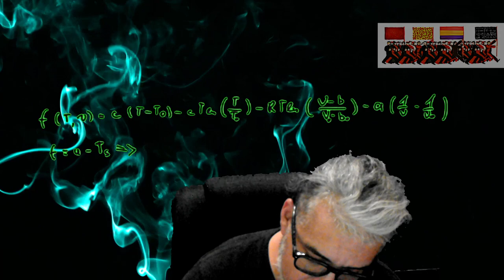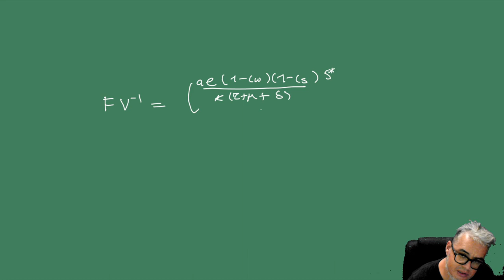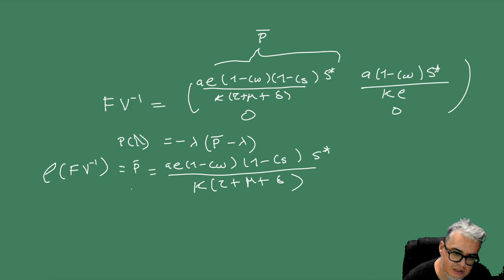Modelación epidémica Sesión 23 Modelo de Cólera con control y tratamiento